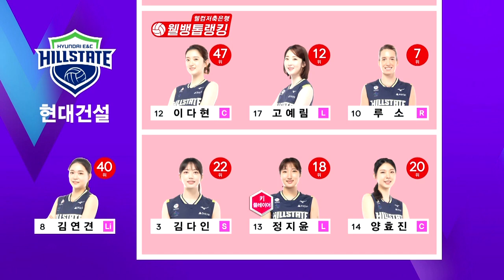[V리그] 현대건설 vs IBK기업은행 하이라이트 (01.12)